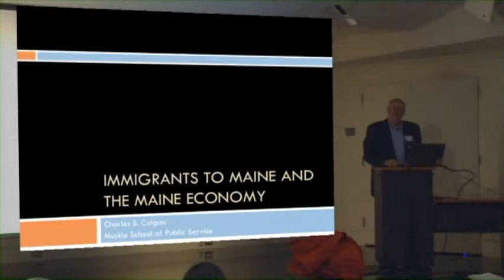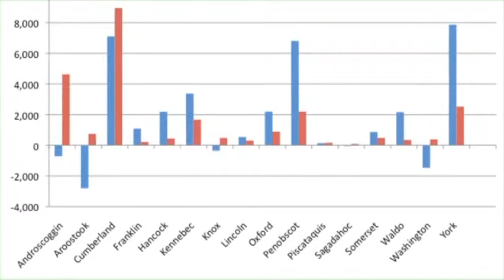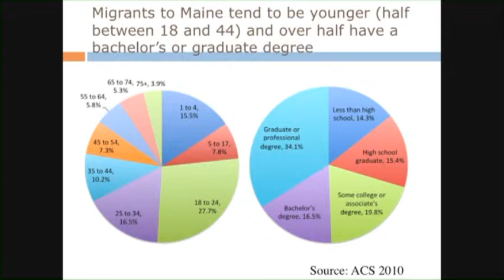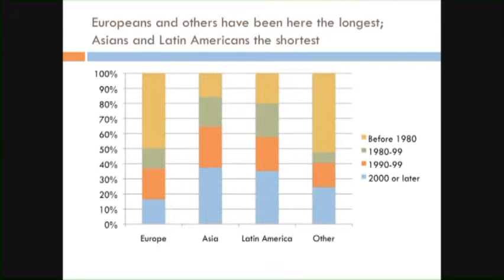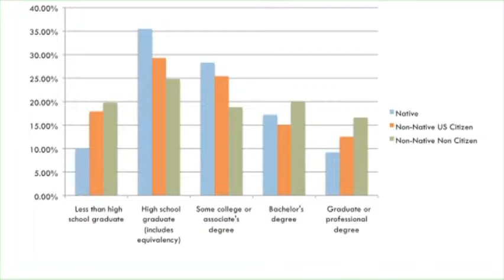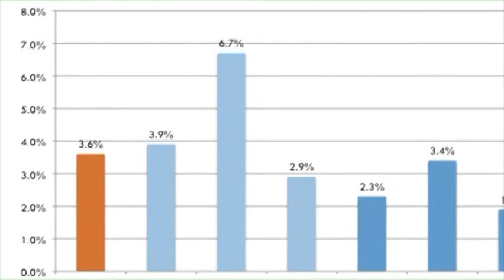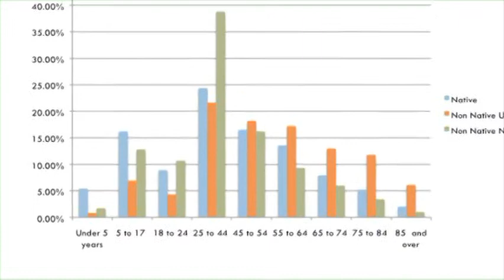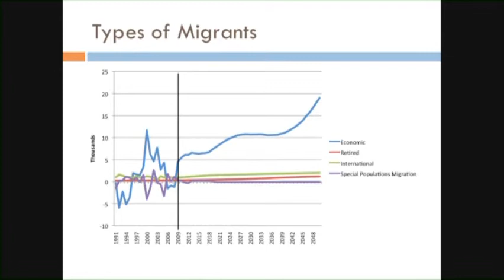CFL 2013 Annual Meeting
CFL's Annual Celebration featuring keynote speaker Dr. Charles Colgan of USM speaking about demographic trends and the role of immigrants in building Maine's economy.